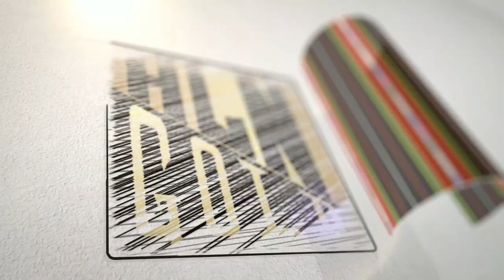Gloria Lalnunzawm - Lalpa Mi Thuoidan (Music Video 2022)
Manmasi Junior idol 2022, 2nd Runner-Up
Gloria Lalnunzawm first Music Video \ Hmar Gospel Music Video 2022

Hla : Lalpa mi thuoidan
Recording : LJ Records
Videography : HLN GOLD
Video Director : Amra Sungte